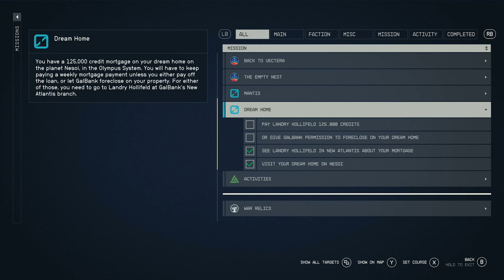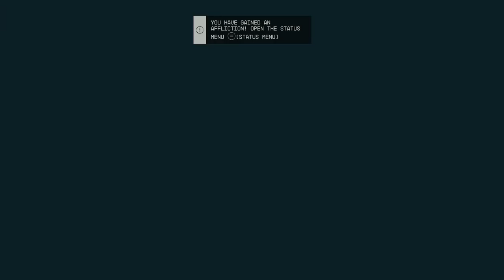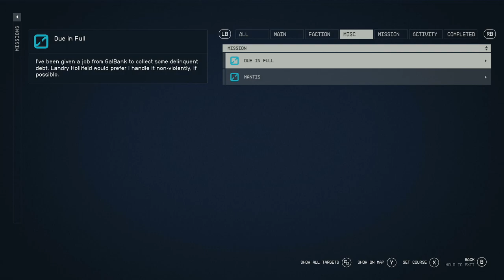STARFIELD - XBOX Walkthrough - PART 8 - MISSION BOARD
Survey Cassiopeia 2